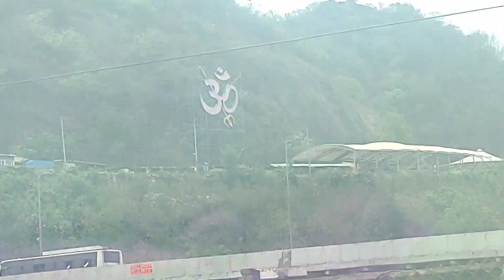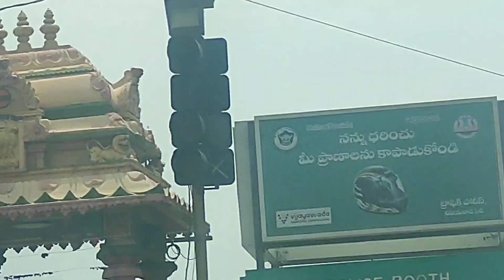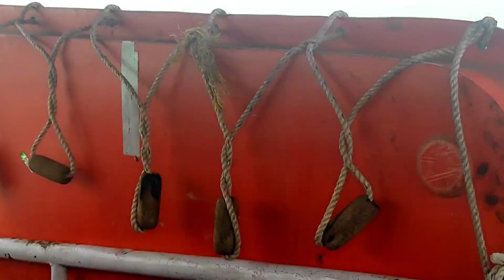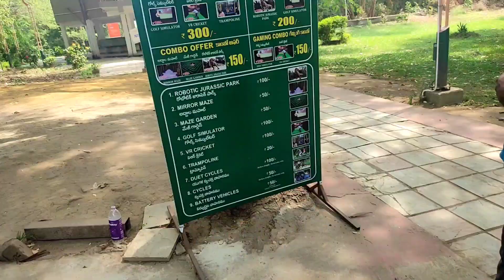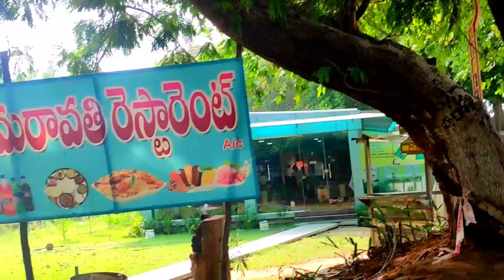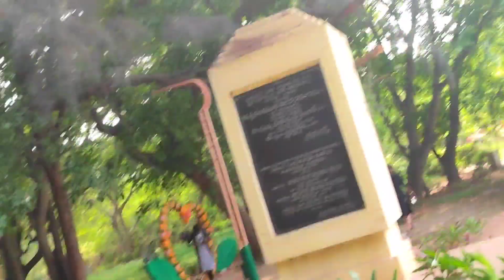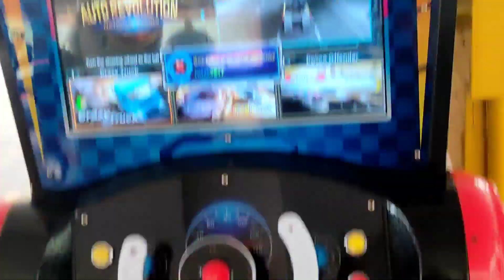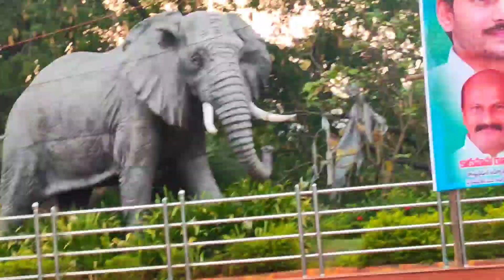vijayawada bhavani island 🏝 | Summer🌞🏖️🌞🏖️ special vacation trip |bhavani island resorts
vijayawada bhavani island 🏝  | Summer🌞🏖️🌞🏖️ special  vacation trip#bhavani island resorts#bhavani island vijayawada rooms#bhavani island tour#bhavani island vijayawada room cost#bhavani island vijayawada water sports